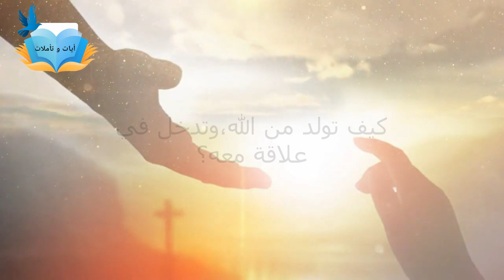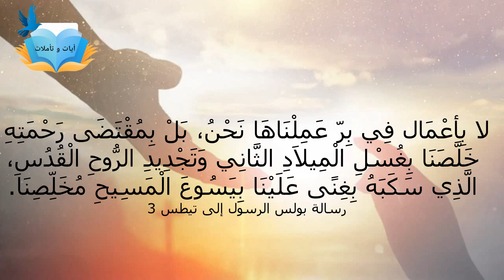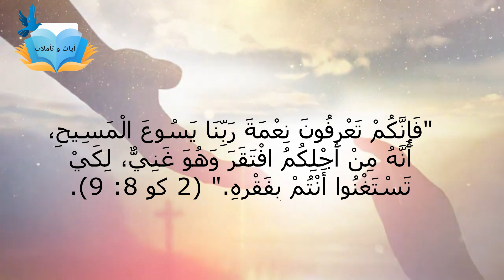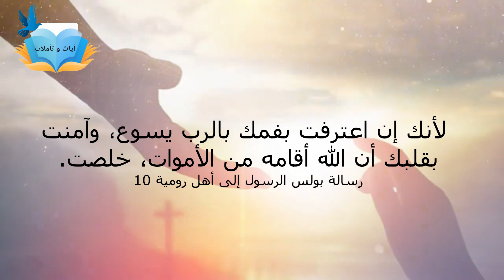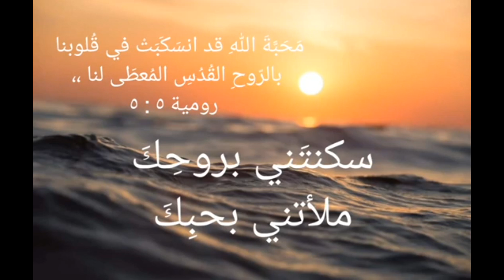How to be Born Again كيف تولد من الله فتعرف الله شخصيا وتدخل في علاقة معه؟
"لاَ تَتَعَجَّبْ أَنِّي قُلْتُ لَكَ: يَنْبَغِي أَنْ تُولَدُوا مِنْ فَوْقُ." (يو 3: 7) "مَوْلُودِينَ ثَانِيَةً، لاَ مِنْ زَرْعٍ يَفْنَى، بَلْ مِمَّا لاَ يَفْنَى، بِكَلِمَةِ اللهِ الْحَيَّةِ الْبَاقِيَةِ إِلَى الأَبَدِ." (1 بط 1: 23).
نشرت هذه المقاله  باذن من موقع  الحق المغيير للحياة @LifeChangingTruth